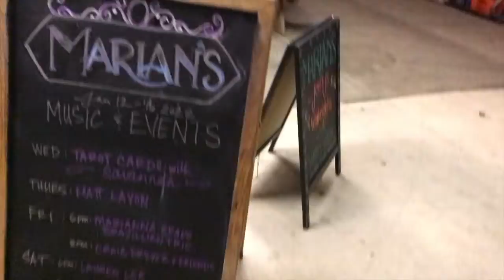“You & the night & the music.” Live, the Back Room at Marian's.1/13/22. Excpt, the Marian's Jazz Jam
The weekly jazz jam session in the Back Room at Marian's in Brooklyn was first hosted by Saxophonist Matt La Von back in January of 2020 when the bar was known as the Wilky.   Since re-opening after the Covid19 shutdown, the bar has been renamed Marian's and the first official return of the session to the Back Room was on June 3rd 2021.  On most Thursdays the session is live-streamed

This video is the 7th in a series of excerpts that have been taken from the live-stream and that will be posted to youtube.  This features the house band on January 13th, 2022 performing Arthur Schwartz's “You & the night & the music”.   The house band on this date was Matt La Von (alto sax), Gary Kerkezou (drums), Simón Willson (bass), and Chris McCarthy (piano)

This was taken from the live-stream, recorded on a cell phone, and without professional audio. This was not recorded in a multi-take, rehearsed, studio session. Live, in the moment, and without a net!!

As of this posting, the session continues at Marian’s every Thursday night, 8:30pm-11:30pm and starts with a short house band set at 8:30pm, followed by an open jazz jam session where visiting musicians are invited to sit in on jazz standards until 11:30pm.

The first bass player that comes through to sit in gets a beer on the house band’s tab!

Guitar amp, bass amp, drum kit, BABY GRAND PIANO, and PA & mic on premises.

Marian’s is located at 108 Patchen Ave, Brooklyn